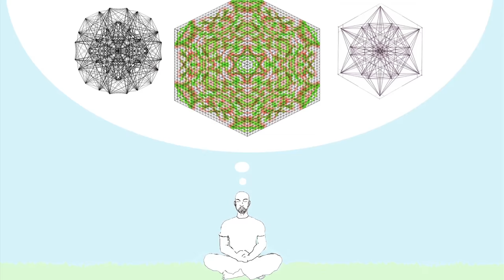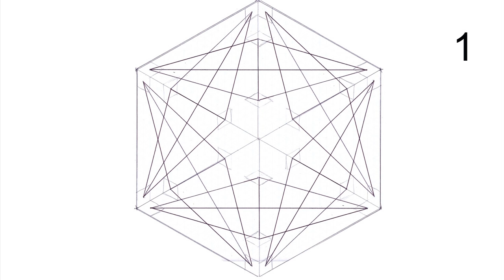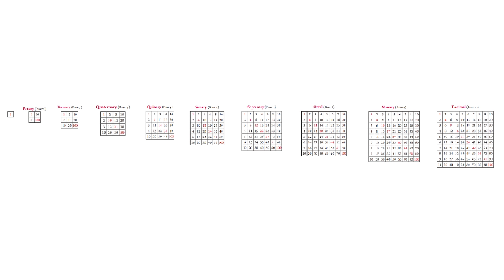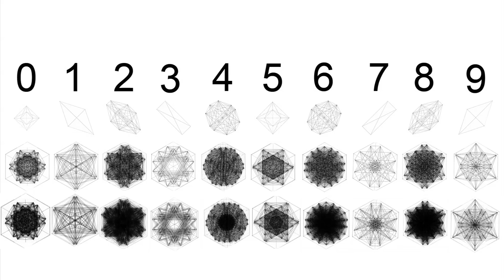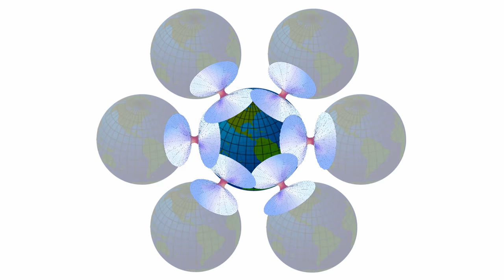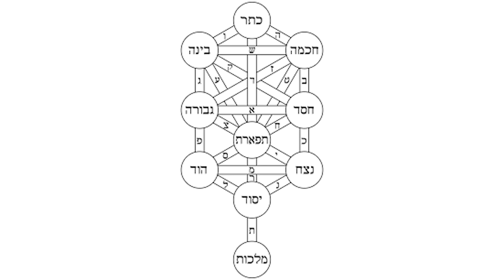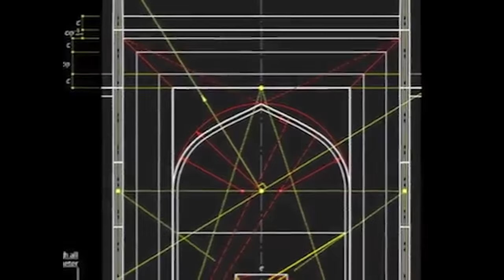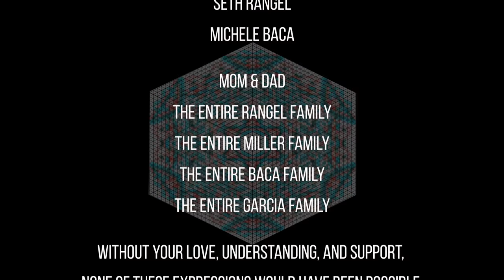Geometric Infinity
Geometric Infinity  (full Length)

 By Luke Evan Rangel

The Geometric and Dimensional Shapes of Numbers

Take a journey through the dimensions of numbers and witness for the first time the geometric and dimensional shapes of numbers and the concept of "Geometric Infinity". See how these shapes are not only built into numbers, but also built into all systematic thought processes as well as you conscious awareness.